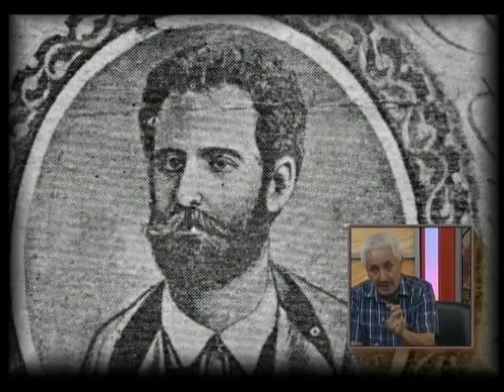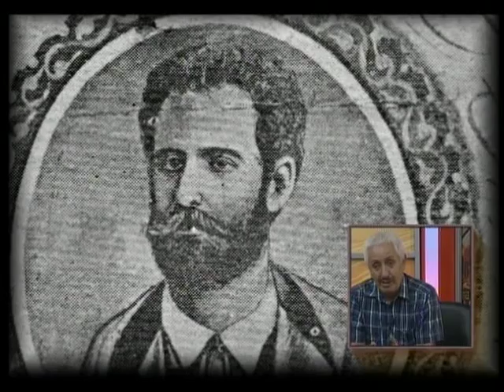BÖLÜM 1 HAÇİN SAVAŞI,SAİMBEYLİ,CEZMİ YURTSEVER,RAMAZAN SAYGILI 1